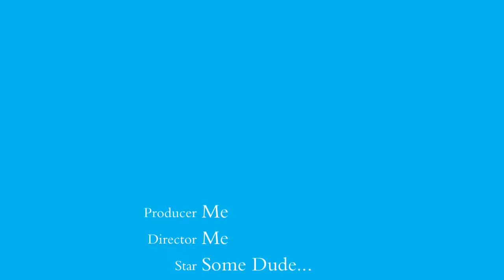01ce7cc69536786589093eb78a0370f0aede3b84d7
Waikiki Street Short, #1.  Sidewalk advertising of all sorts are tolerated in Waikiki - people carrying signs, criers with handouts, and these rather dangerous